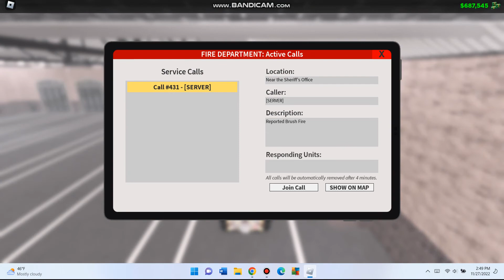Emergency response city river fire department The trees are on fire